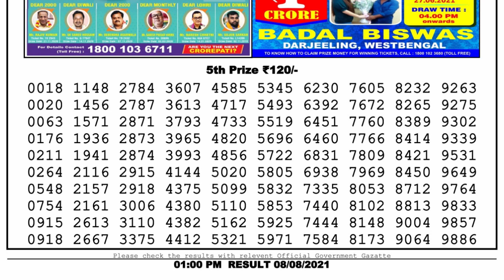Nagaland Lottery Sambad Result | Dear Lottery